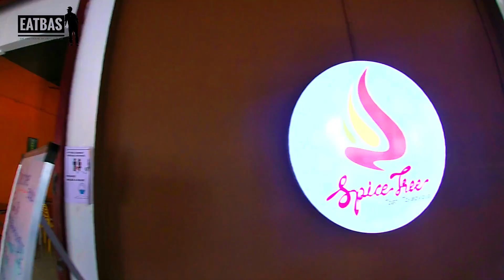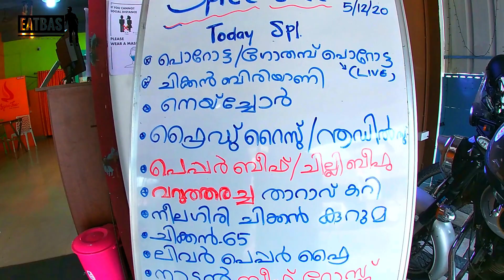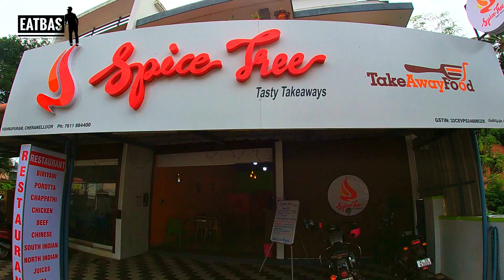spice tree cheranaloor ernakulam - പൊളി പൊറോട്ടയും നീലഗിരി ചിക്കൻ കുറുമയും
പൊളി പൊറോട്ടയും നീലഗിരി ചിക്കൻ കുറുമയും ഇവിടുത്തെ കിടു ഫുഡ് ആണ് . കഴിച്ചതിൽ നല്ല ഫുഡ് തന്നെയാണ് ഇവുടുത്തെത്.ഒത്തിരി വെറൈറ്റി ഫുഡ്സ് ഇവിടെ അവൈലബിൾ ആണ്
spice tree
cheranaloor
ernakulam
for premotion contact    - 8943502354